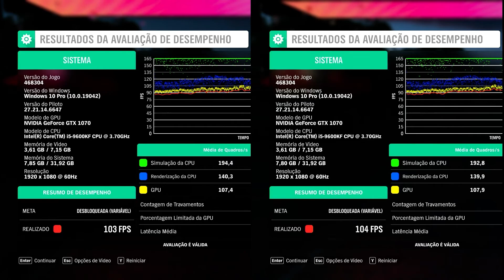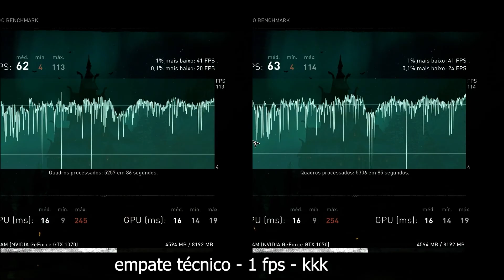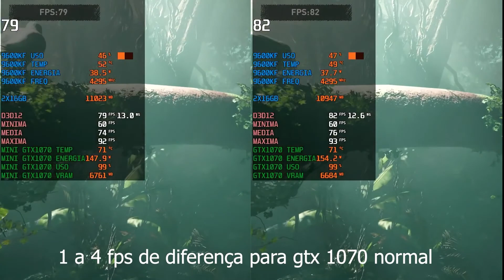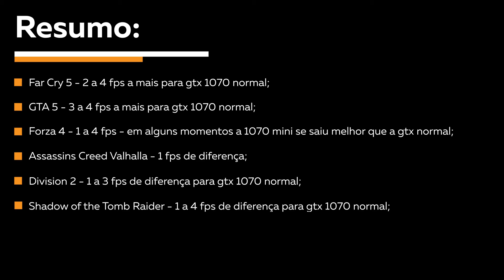GTX 1070 Mini ITX vs GTX 1070 Normal - Tem diferença de Desempenho? Já deixem o Like aí!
GTX 1070 Mini ITX vs GTX 1070 Normal - Tem diferença de Desempenho?

Tempo dos Jogos:
0:53 - Far Cry 5
1:32 - GTA V
2:36 - Forza 4
3:30 - Assassins Creed Vahalla
4:24 - The Division 2
5:15 - Shadow of the tomb raider

Máquina Principal:

Processador Intel i5 9600kf
Placa Mãe Z390 TUF- Plus Gaming Asus
Fonte Corsair CX750m Semi Modular
32GB de memória Ram Pccooler (2x16) trabalhando à 2666MHz:
Placa de vídeo GTX  GTX 1070 Gigabyte Single Fan
SSD NVMe M.2 XPG Spectrix S40G. 256GB
Gabinete DeepCool Genome 2
Monitor Ultrawide LG 29 Ultrawide
Monitor Samsung 732W 17 Polegadas
TV LG 39 Polegadas - 39PFL4707G/78
Teclado Multilaser Warrior TC 210
Mouse Multilaser Warrior Mo207

Máquina Secundária:

Placa Mãe: B450 Aourus M
Processador: Ryzen 3600
Memória: 16GB DDR4 3466Mhz HyperX
Placa de Vídeo RX 550 4GB PCYEs
4 Fans brancas da Risemode
Gabinete RGB Nox Infinity Omega
Fonte: BX 700 DT3 80Plus Bronze
SSD 120GB Kingston
HD 500GB Hitachi

Desempenho de GTX 1070
Comparando diversas GTX 1070
GTX 1070 Mini ITX vs GTX 1070